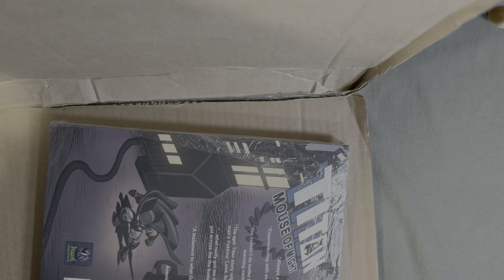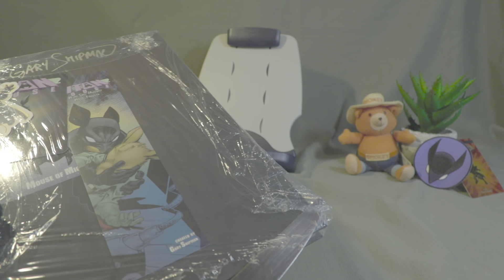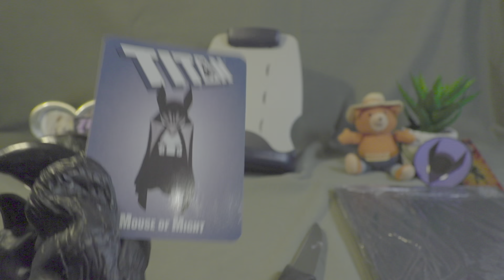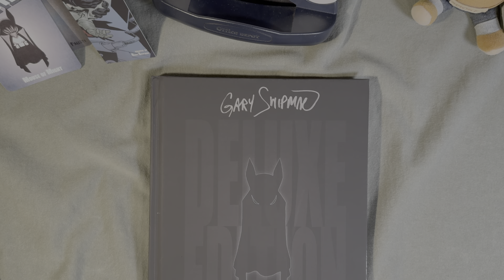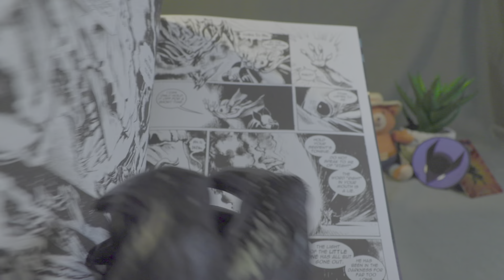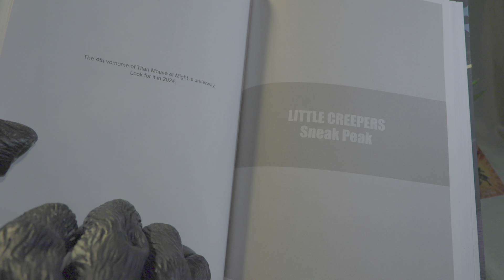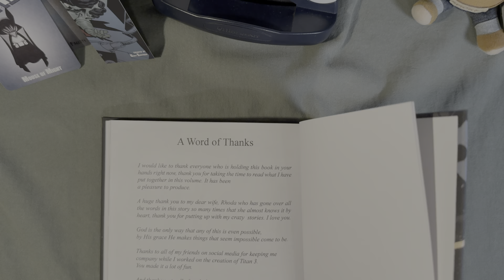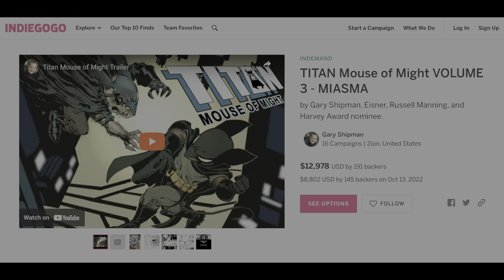BOX Open: TITAN III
Bear opens a package from Gary Shipman!

0:00 - Intro
0:29 - Box Open
2:46 - Reveal
3:36 - Bear v Saran Wrap!
4:25 - Gary's Legendary Swag
6:25 - Saran Wrap II
8:02 - Interior Pages
10:28 - Deluxe Edition Extras
11:50 - A Word of Thanks
12:55 - Bear's Thoughts
14:45 - Conclusion

Grrrrr!